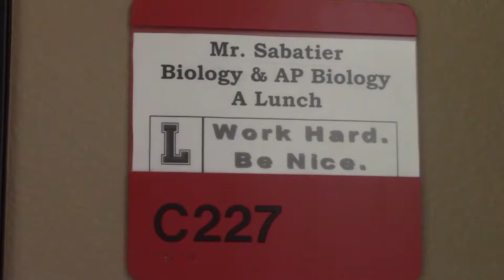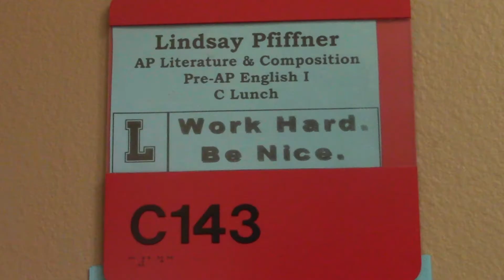Ap Exams Around The Corner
The first ap test is Monday, May 7th which means the stress level of hundreds of students could be at an all-time high. WTV’s Vinanti Vemulapalli tells students what they need to know.